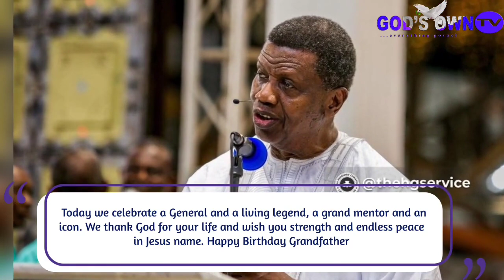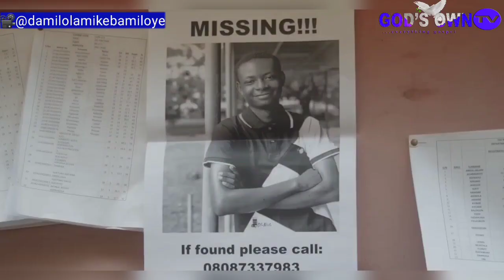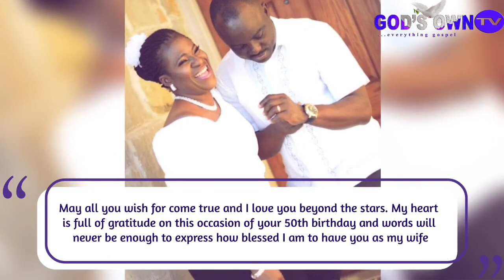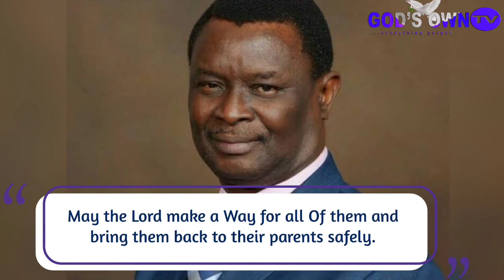KINGDOM NEWS | Abattoir Season 3 Trailer, Release Date Announced, Abejoye 'Bamidele' Celebrates Wife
Abattoir Season 3 release date announced and official trailer released.

Lady reveled how she got delivered after TB Joshua appeared in her dream.

Ukraine: Evangelist Mike Bamiloye called for prayer